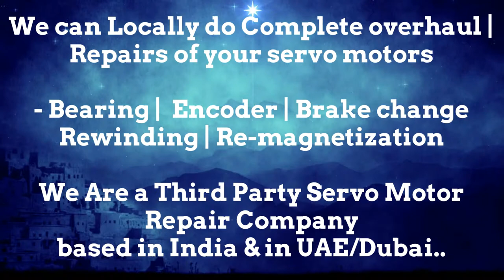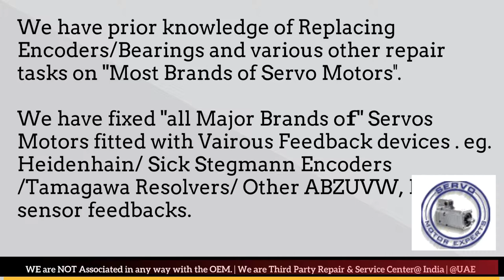SIG Positec Servo Motor Drive Encoder Adjust Repair Delhi Stock Used New Drive Uttar Pradesh